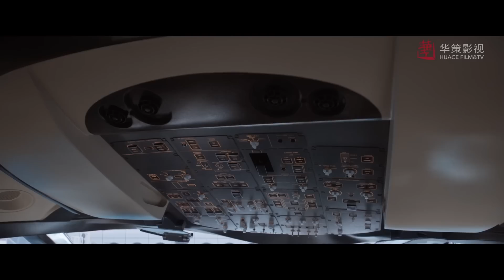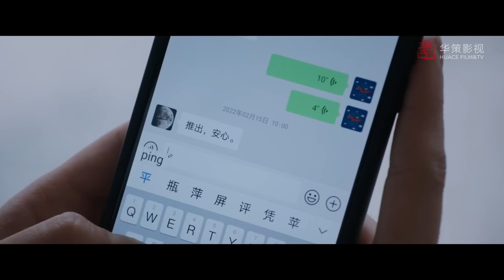“這方面我真不行！“顧機長追妻不自信！“情敵“給他支招！烈女怕纏郎～先搞定未來岳父岳母💙 電視劇 向風而行 王凱 譚松韻